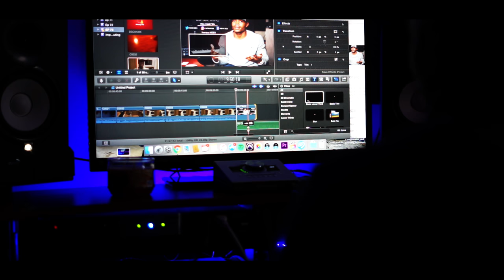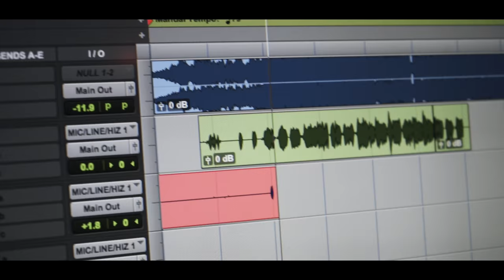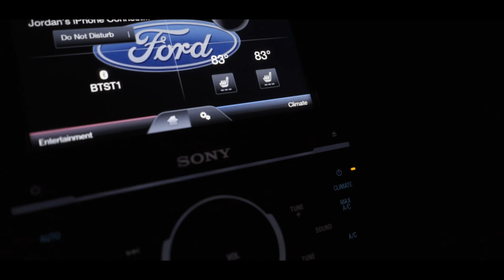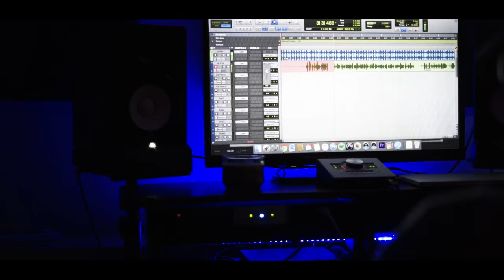Stop Chasing Money... Create Value! (VLOG #74)